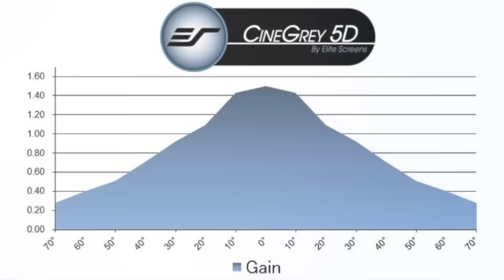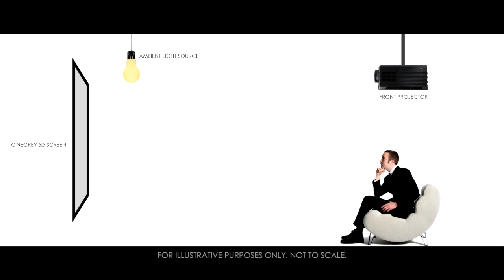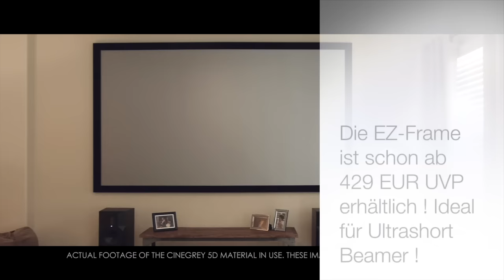Elite Screens Rahmenleinwand EZ Frame mit Cine Grey 5D Leinwandtuch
Die Elite Screens Rahmenleinwand Serie EZ Frame ist unsere mehrfach ausgezeichnete Rahmenleinwand, die Sie bei uns in fast jeder Größe und jedem Format erhalten. Zudem können Sie zusätzlich weitere Leinwandtücher erwerben. Hier stellen wir das neue Ambient-Light Rejecting Tuch Elite Screens CineGrey 5D vor.